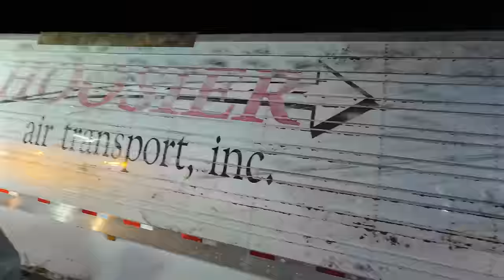Who Gives A $#!+ About The Title? JUST WATCH!!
Previously on Murphy’s Diesel, the Murphy’s Diesel crew recently finished a rolled over semi recovery and booked it to Seligman for their second rollover of the day. Watch as Wrecker Rick, Heavy T, Michael, Fenner, Boudie, Olson and of course Hot Rod as they recover 36,000 pounds of carrots on its side. They did not scratch a corner on this bad Larry. Watch our 75 ton rotator ￼and 50 ton rotator rolled this loaded trailer upright. Be sure to get you some merch at our store below. Also, check out our previous videos featuring War Machine, our 75 ton rotator. ￼